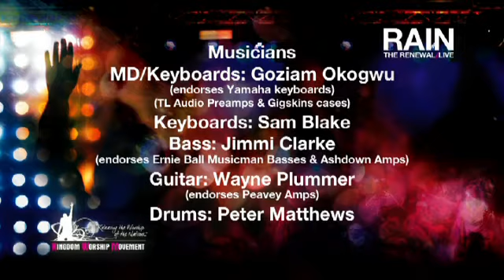Graham Kendrick Love Each Other